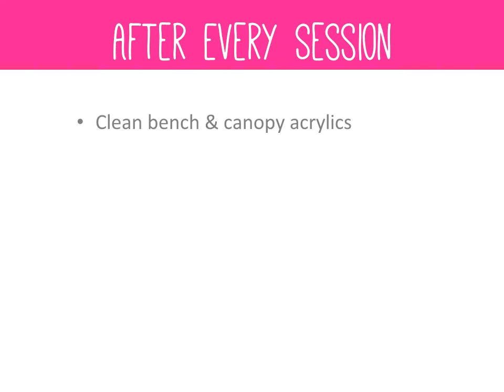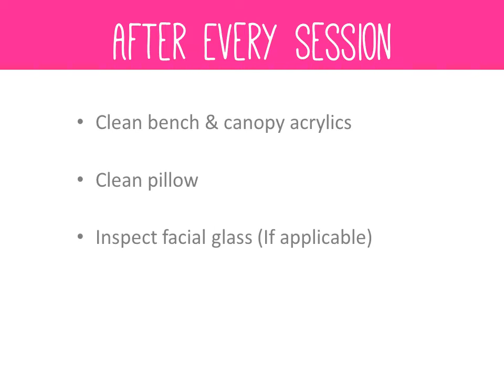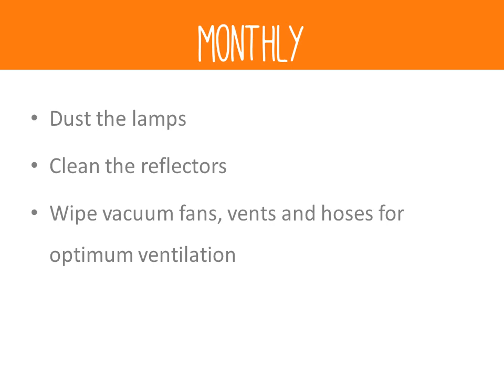How to Clean Your Tanning Bed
Caring for your equipment is crucial in maintaining your beds functionality. Proper cleaning ensures your customers safety and satisfaction. Learn how to clean your tanning equipment the right way in this video.